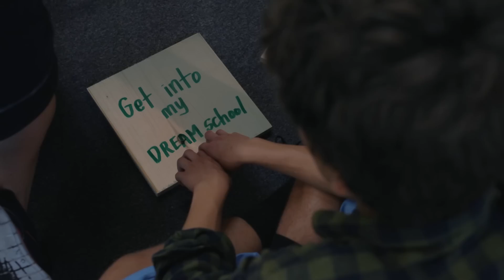SuperCamp Overview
SuperCamp is the original academic, life and career skills camp. Since it began in 1982 as the first teen summer program of its kind—SuperCamp has become a respected worldwide leader in student programs that enhance academic, leadership, communication, and other essential skills for achievement and success in the 21st century.

Our youth summer camps can help your son or daughter increase grades, confidence, and motivation. Held at a variety of prestigious college campuses nationwide and select global locations, SuperCamp empowers teens and prepares them for a life of excellence—personally, academically, and in their chosen path in life.